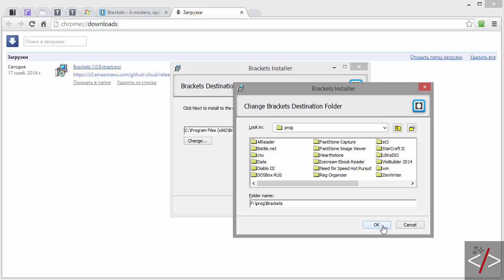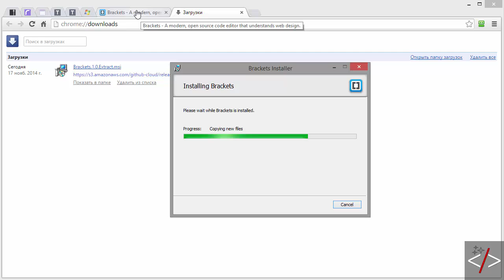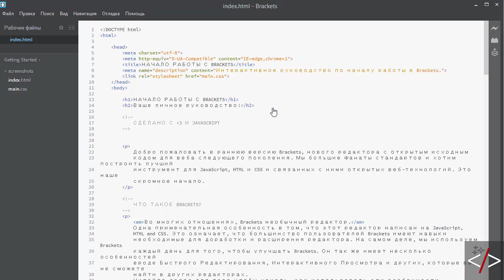Brackets урок 1. Установка редактора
В этом уроке мы скачаем и установим редактор кода Brackets.
Если он у вас уже есть - можете переходить к следующему занятию.